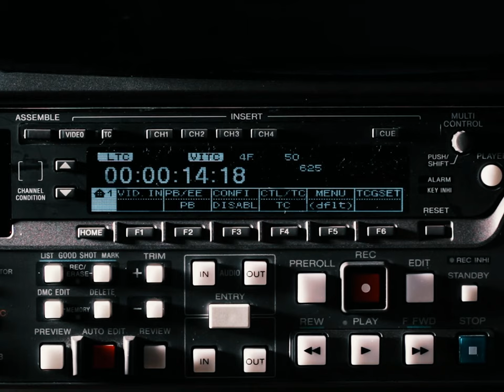Tyrell Shae - HUFFY (official music video)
I’d first like to thank Michael Graef for his amazing dedication to helping us create our visions through his incredible talent behind the camera.

Secondly, Brandon Lee for his amazing talent with creating this beautiful melody and allowing me the opportunity to express myself over top his guitar and piano skills.

Thirdly, Eric James Peterson aka EP for his dedication to making me sound better than I am lol. Right hand man and business partner in this long journey of ours creating our brand and ourselves in the music industry. Thanks for always making sure my mix is golden.

Lastly, I would like to thank myself and my family for striving to do more in life. My family for holding me down and giving my life purpose beyond my own desires. Myself for not giving up and putting my all into music, and my career.

SHOUT OUT TO MY TEAM AND THE PEOPLE INVOLVED WITH MAKING THIS MUSIC VIDEO:

Christian Dayton
Bailey Hullinger
Ophelia June Eldridge
Kaiden Dayton
Jeg Collins
Kacin Thurman
Austin Alexander on the skateboard
Kelly Stone for the bicycles